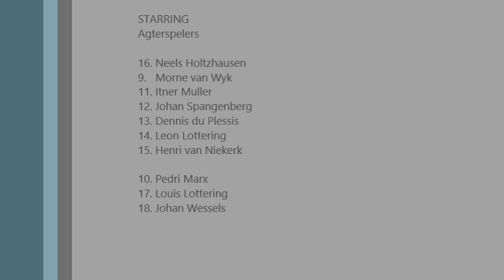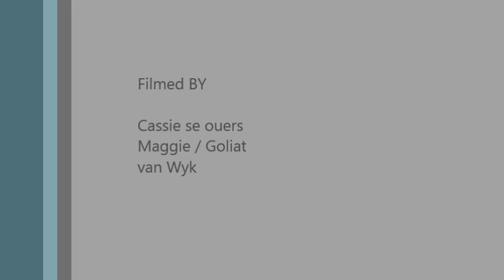1992 - o/13 - Cravenweek - OVS vs Verre Noord